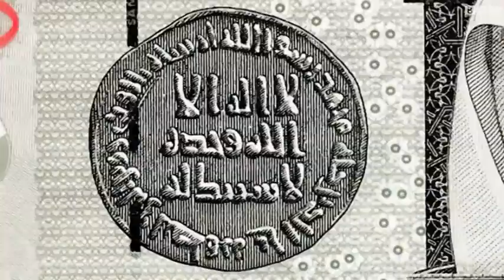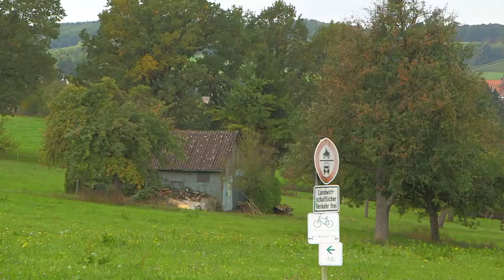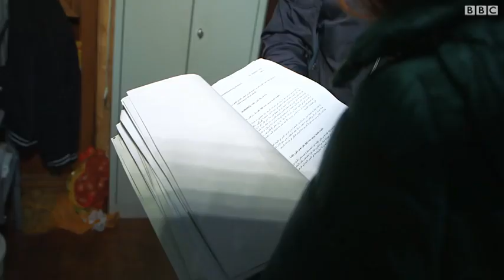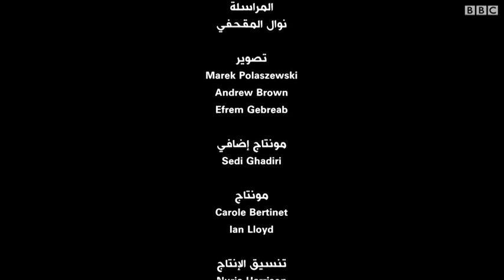الوتائقي عن قرب